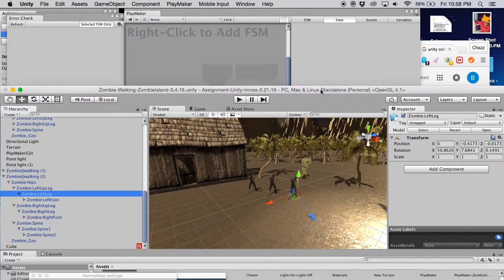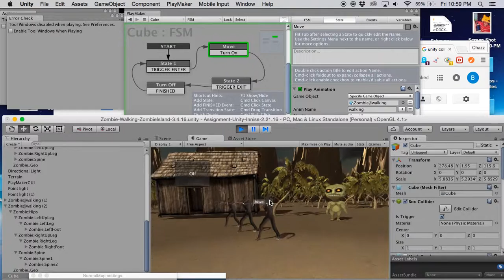My Attempt at Animation in Unity w/ Playmaker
I thought I had the setup right for everything but my zombie characters wouldn't move.  Hey, I at least got a button to turn a lamp